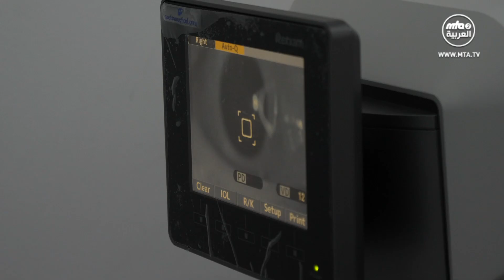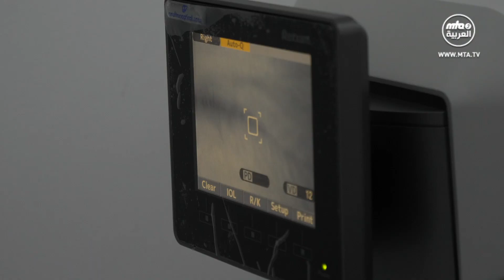وثائقي معهد مسرور لطب العيون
معهد مسرور لطب العيون في بوركينا فاسو.
وهو مركز ممول بالكامل من قبل الجماعة الإسلامية الأحمدية.  المركز مفتوح للجميع دون أي تمييز. هذا مركز طبي لجراحة العيون ويقدم خدمات طبية متطورة للعناية بالعيون.